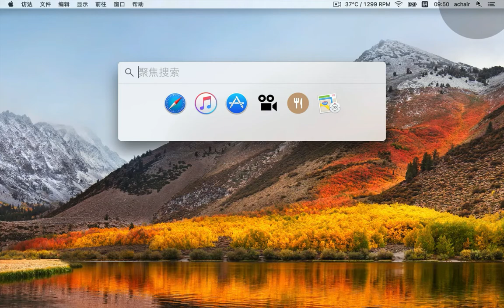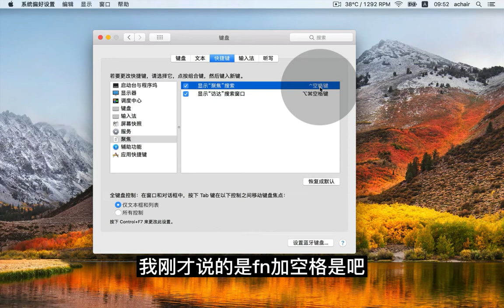Macbook快捷键：切换输入法用CMD+空格 聚焦搜索用Control+空格